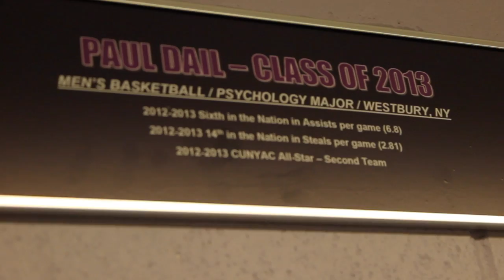B.E.A.S.T Athletic Training video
Paul Dail explains what it takes to be the best at what you do. Paul Dail is a personal trainer located in New York, Ny. Although he specializes in Basketball he also does fitness, speed and agility as well as boxing. Become a Beast!